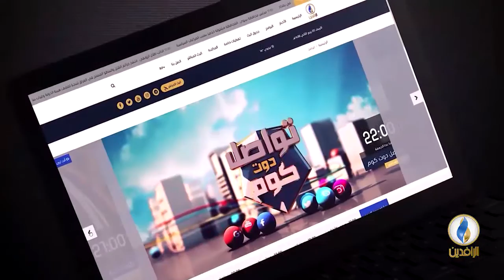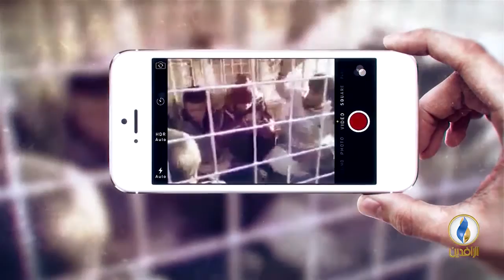طاولة_حوار | التحالفات الطائفية والتهديد بالحرب الأهلية.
ضيوف الحلقة:
د. مازن الرمضاني  - أستاذ العلوم السياسية

تقديم:
ماجد الجميلي